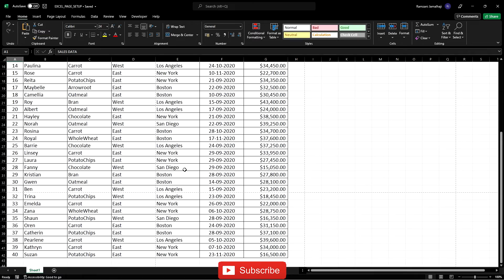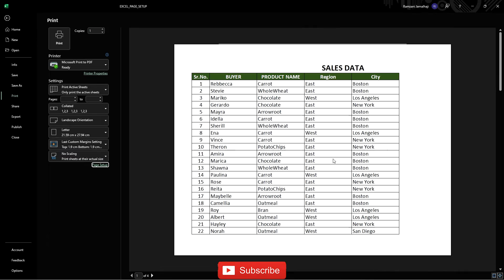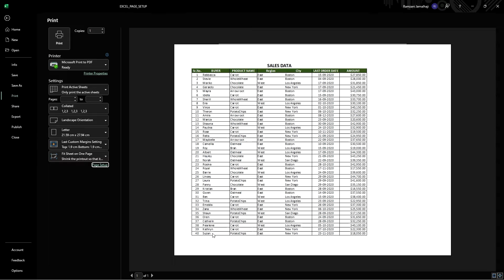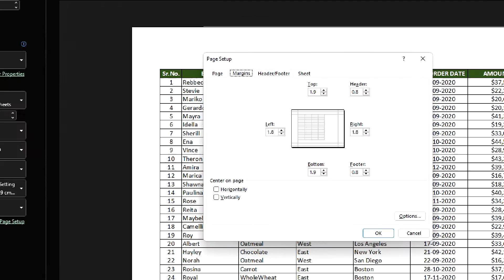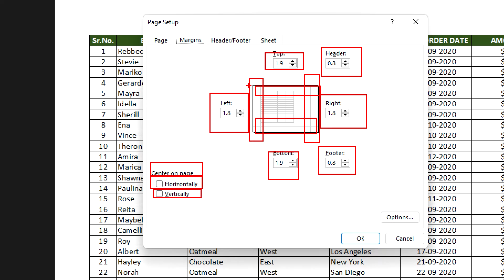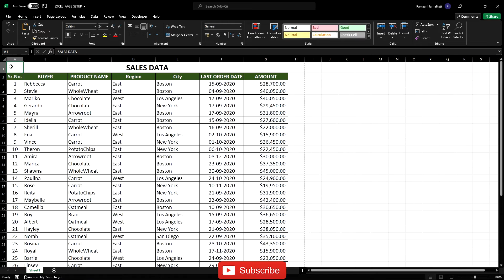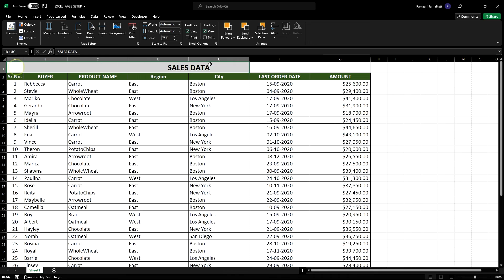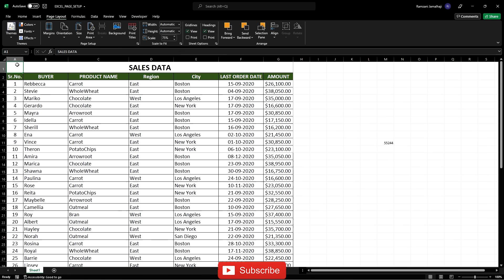ये वीडियो आपको Excel में PRINT और Page Setup का मास्टर बना देगा | Excel Print Page Setup must watch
Page Setting in Excel for Print , How to Print Data in Excel

User Should Know agar aap soch rahe hain ki Excel Print Page Setup Kaise Karte Hain To ye video aapke liye hai is video mein Excel Print Page Setup ka complete tutorial Diya gaya hai jo ki Hindi mein hai jisse aap aasani se shuru se leke Aakhri Tak Excel Print Page Setup Karna Sikh sakte hain